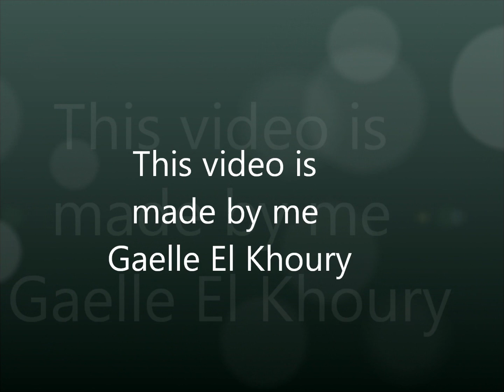the best lebanese basketball trio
my first video hope u enjoy !!!
my video is about the best lebanese basketball trio
Elie stephan
Elie rustom
Rodrigue akl
Sagesse all the way
sagessian and proud